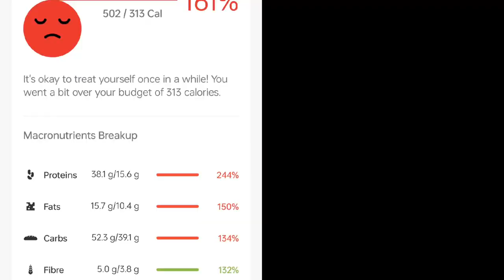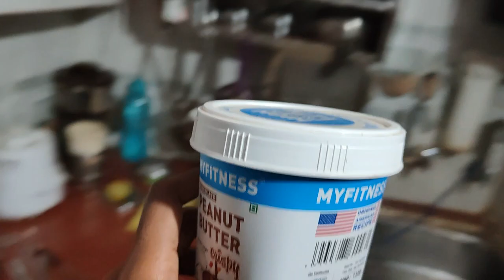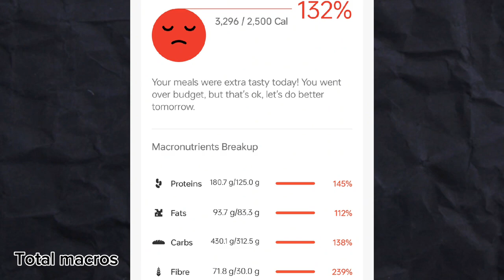Eat this to get 180 gm of Protein from a Vegetarian Diet | VLOG - 27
Yo guys , this video is based on my daily eating routine during this bulk arc . I  recently completed my bulk episode  and gained 5 kgs in 2 months . Now this is the time to bulk up and load muscles in a more effective way , Ill be eating 3300 calories now !

Any doubts regarding the video , you may comment or ask me directly .

Keep supporting !

how to track calories and macros in homemade meals
how to track calories app
how to calculate calories and protein
how to calculate calories and protein intake
how to accurately track calories burned
how to use apple watch to track calories
how to accurately track calories
how to track your calories and macros
how to track calories bulk
how to track calories burned during weight training
diet tips
high protein bulking vegetarian diet
high protein vegan bodybuilding meals
high protein diet for vegans
high protein vegetarian diet
high protein high calorie vegan meals
high protein meals for vegans
vegan high protein full day of eating
vegetarian diet high protein
bulking vegetarian diet plan
high protein vegetarian diet for bodybuilding
high protein vegetarian day of eating

Keep grinding ! Keep Pushing